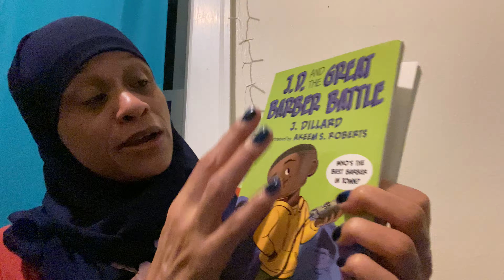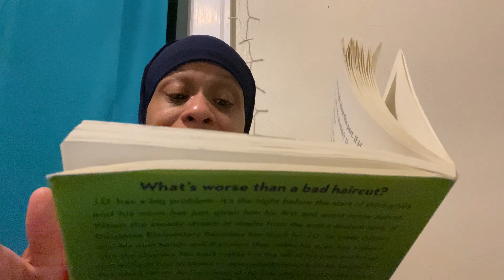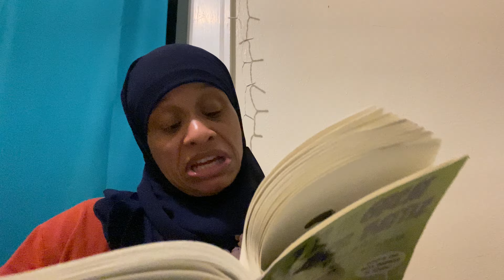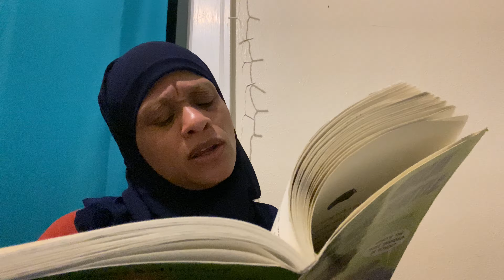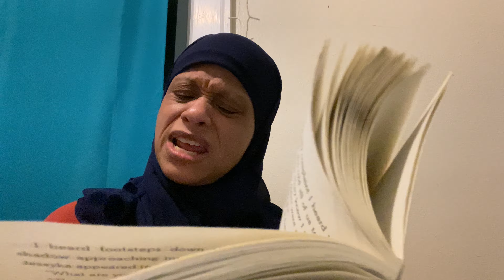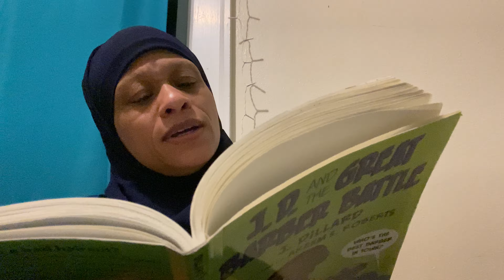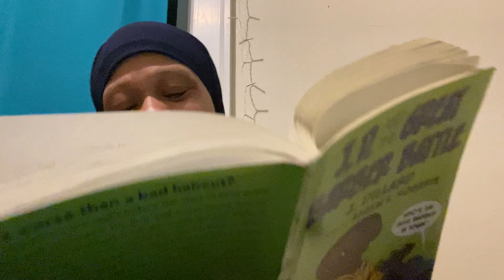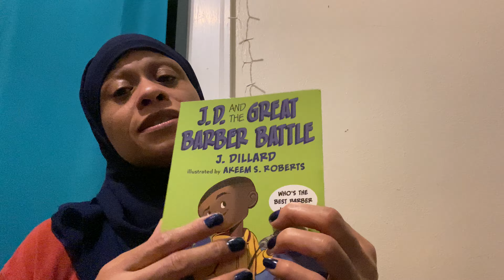J.D. and the Great Barber Battle ch 9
In this chapter J. D. Breaks down his Barbershop operation that he has set up in his bedroom. He is a math wiz, he knows how to count up the dollars he’ll be making.

If you’re looking for a reading tutor for your Pre-K-4th grade student go and click on the Free Reading Assessment.